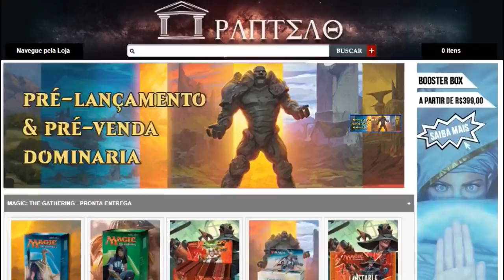Lore - M19 - Capítulo 5 - Crônicas de Nicol Bolas: Sangue e Chamas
Gosta do nosso conteúdo? Considere me pagar um café =3

Continuamos a saga de Yasova, e Nicol Bolas nos conta o início da Guerra dos Dragões, iniciada com Sangue e Chamas